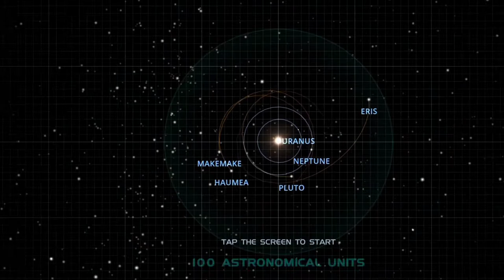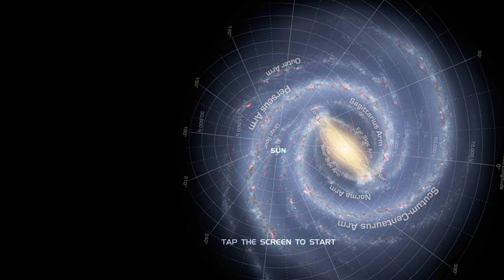Explained About Solar System (सौर मंडल के बारे में बताया)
Hey guys...

explained about solar system:-

The solar system consists of the planets that orbit the Sun as well as such smaller bodies as dwarf planets, comets, and asteroids. The Oort Cloud is part of the solar system. It consists of countless small, icy objects. Many comets were once part of the Oort Cloud.All eight planets have almost circular orbits that lie within a nearly flat disc called the ecliptic.

 Apko meri Video pasand aaye to Like and subscribe Krna Na bhule Aur Aisi solar system ki video dekhne ke liye  mere channel ko subscribe kr do aur Notification ko on kr de kr Jis se apko meri latest video milti rahe

Thanks you YouTube Team...